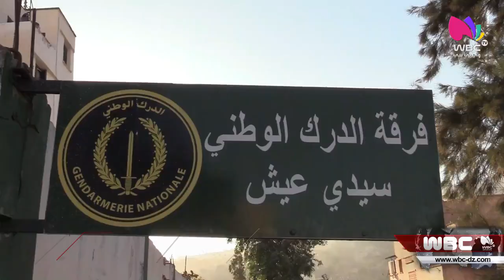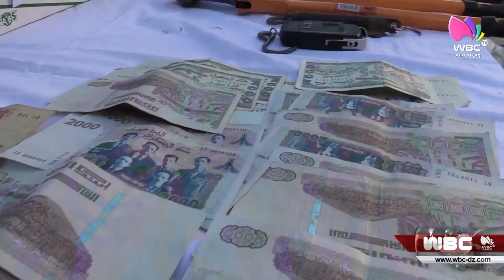بجاية: توقيف 3 أشخاص وحجز أزيد من قنطار من الكوابل النحاسية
بجاية / الدرك الوطني
توقيف 3 أشخاص وحجز أزيد من قنطار من الكوابل النحاسية